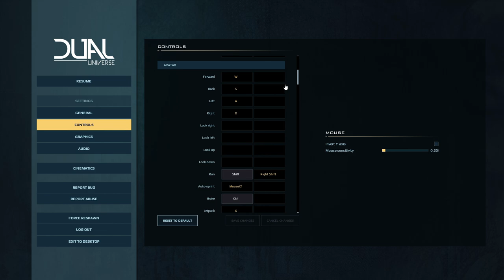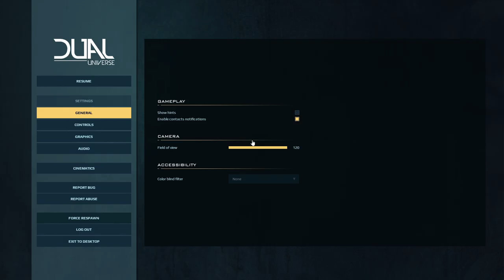Dual Universe - 37 Mining Tips & Tricks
The Ultimate Mining Guide is here. In this video, we're going over mining hotkeys, settings, talents, tools, techniques and small secrets that you can use in your daily mining expeditions. This tutorial covers basically everything you need to know for mining tier 1 to tier 5 ores.

★ Info
Croatian variety streamer, started streaming full-time late 2017. The stream is (mostly) family friendly. Gaming background

Monday: 1:00 p.m. [LIVE]
Tuesday: -
Wednesday: 3:00 p.m. [LIVE]
Thursday: -
Friday: 1:00 p.m. [LIVE]
Saturday: -
Sunday: 5:00 p.m. [LIVE]

Times are CEST (Central European Summer Time, UTC+2). Will try to stick to the schedule as much as possible. Starting times may vary. Expect bonus streams as well!